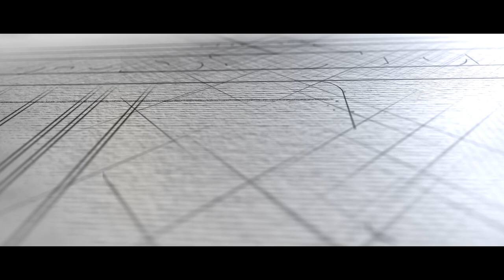I grandi designer: Roberto Giolito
Stilista "visionario", Roberto Giolito inizia la sua carriera alla Fiat progettando microcar elettriche per la mobilità urbana del 2000, ha firmato progetti di grande successo: Fiat Multipla, Grande Punto e 500. Oggi dirige FCA Heritage.

Intervista di Gilberto Milano

Video e montaggio di Alessandro Bianchi